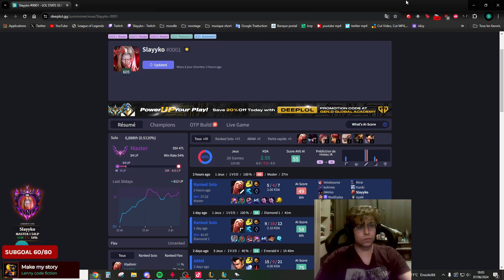JE L'EMPECHE DE JOUER LA LANE AVEC VLADIMIR ?!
Je suis Slayyko, Peak Elo : Master 350 LP sur le jeu et je fais des vidéos présentant des astuces, des conseils ou simplement mes gameplays.

JE STREAM SUR TWITCH DONC VIENS !

Tu veux rater aucune vidéo ? Rejoins mon discord !